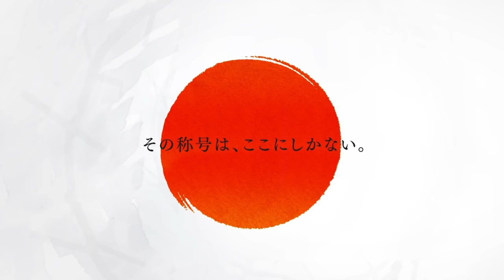【齋藤 尚美 VS 田村 友乃】JAPAN 2019 STAGE 3 岐阜 LADIES BEST16